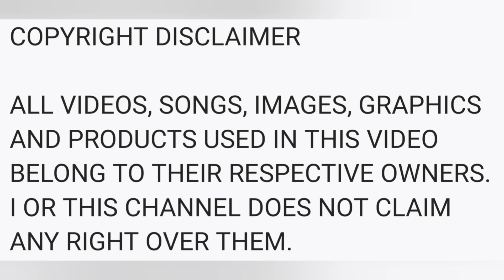CARLESS AREAS LOOP SANA... KASO MAY FUN RUN... SARADO LAPS SA SEASIDE...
Date: OCTOBER 13, 2024
Camera: Insta360 OneX2
Video Editor and Music Source: YouCut Pro app using